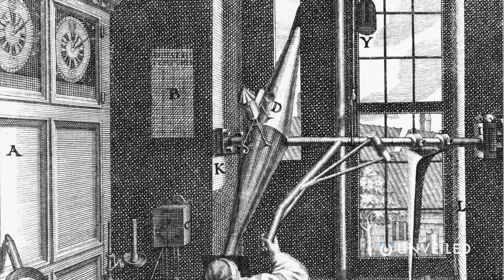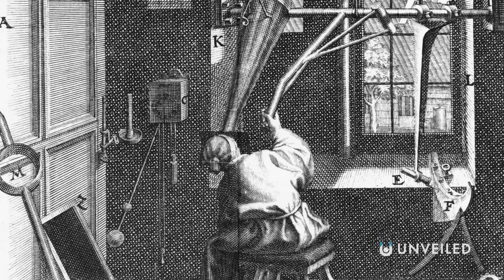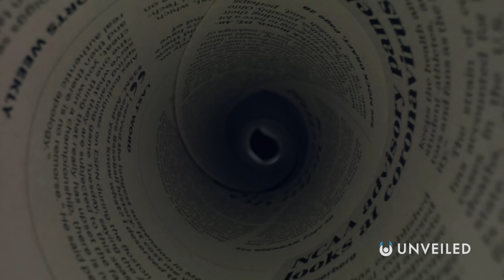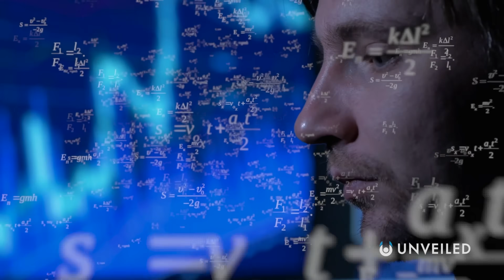How Fast Does Dark Travel? | Unveiled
What is the speed of DARK?? Join us... and find out more!

In this video, Unveiled takes a closer look at the speed of light's ultra-mysterious shadow twin - the speed of DARK! Why is it that we know so much about how light works, but never really stop to think about the dark? What's hiding in the shadows, waiting to be discovered? What IS the speed of dark?

0:00 Intro
0:35 Speed of Dark
2:10 Science of Shadows
4:57 Light From the Sun
6:41 Light and Information
8:28 Conclusions